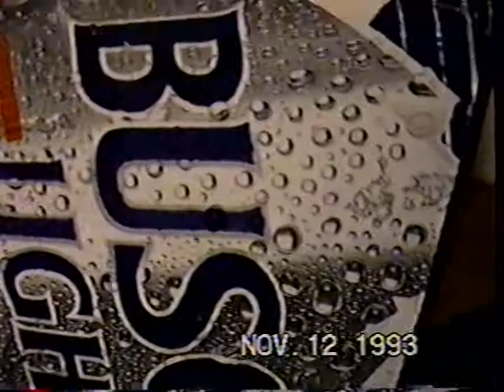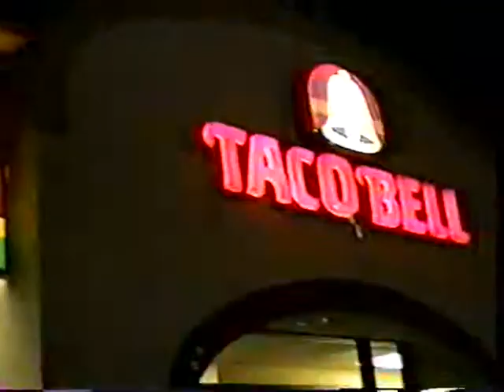Hess is home